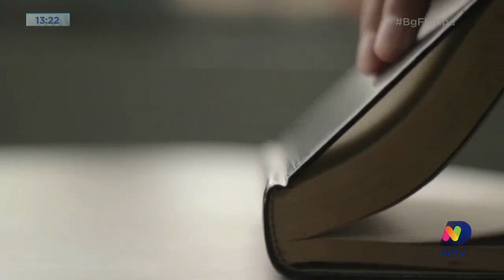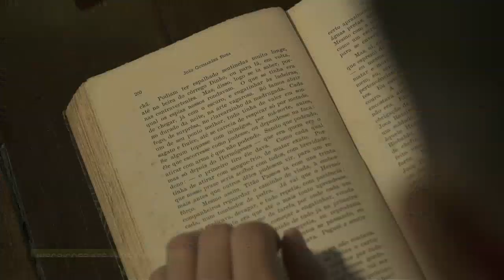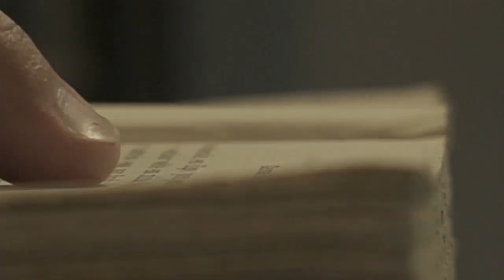Irmãs Bonetti valorizam a arte do mosaico no Sul de SC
No quadro Valorizando Nossa Cultura, a gente vai conhecer uma dupla lá de Criciúma, no Sul do Estado. Elas descobriram um tipo de arte que mudou não só a vida delas, mas de várias pessoas ao redor.